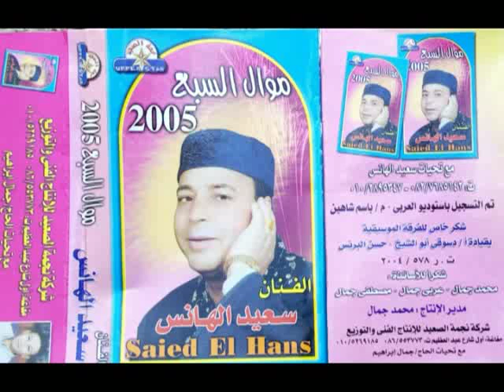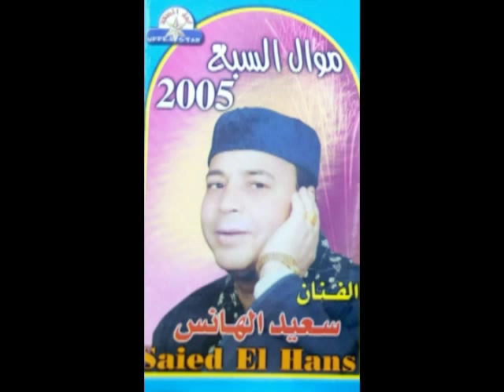سعيد الهناس ياغزلت البراري